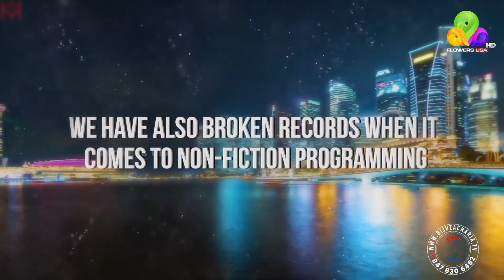FOMAA Convention 2022 at Cancun - Mr. Joy Alukkas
He is a prominent name in the Trissur business circuit. Mr. Joy Alukkas managed to build his business on a larger scale on the world platform.

Today Joy Alukkas has business in the USA, UK, UAE, Oman, Qatar, Bahrain, Kuwait, Saudi Arabia, Singapore, Malaysia, and of course, India.

Let us watch the golden journey of Mr. Joy Alukkas.

Creative Head & Event Management by
Biju Zacharia & Crew, Chicago